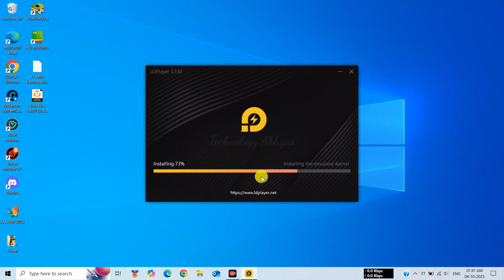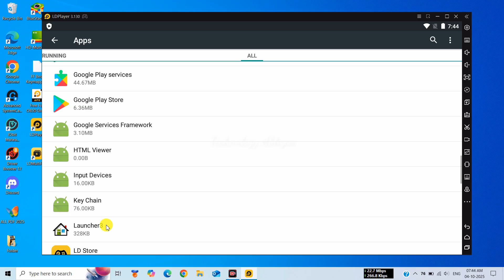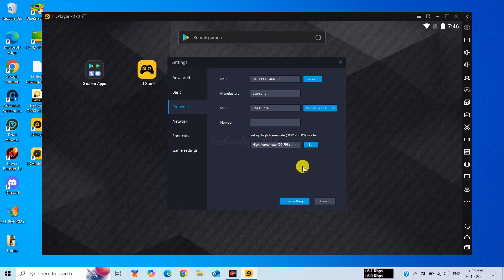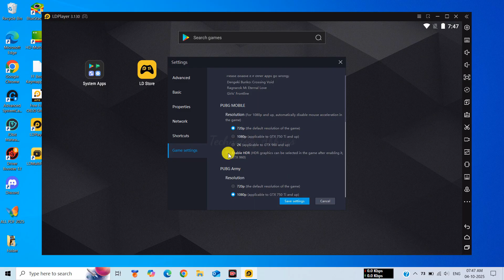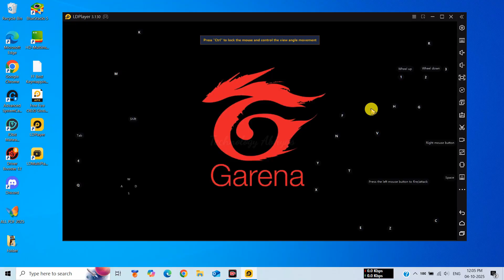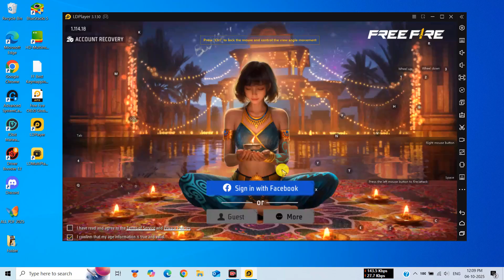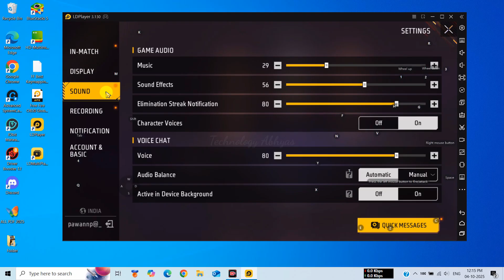Play Free Fire LAG-FREE on 2GB/4GB PC 🔥 Best LDPlayer Lite Emulator (2025)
✅ In this video, You'll Learn About "Play Free Fire LAG-FREE on 2GB/4GB PC 🔥 Best LDPlayer Lite Emulator (2025)"!

Want to play Free Fire smoothly on your low-end PC with just 2GB or 4GB RAM — and no graphics card? In this video, I’ll show you the best solution — the LDPlayer Lite Emulator (2025).

This is a complete test and review where I run Free Fire on a low-spec computer using LDPlayer Lite, showing how you can get zero lag, high FPS, and stable gameplay without needing expensive hardware.

🔥 In this video, you’ll learn:
1. How to install LDPlayer Lite on any PC (Windows 7, 8, 10, 11)
2. Best settings for smooth gameplay
3. Performance test on 2GB and 4GB RAM systems
4. How to fix lag, stutter, or FPS drops
5. LDPlayer Lite vs normal LDPlayer comparison

If your old computer can’t handle other emulators like BlueStacks or Nox, LDPlayer Lite is the best choice for you!

👉 NOTE: If You Like the Video, Don't Forget to ...

💻 𝘚𝘺𝘴𝘵𝘦𝘮 𝘙𝘦𝘲𝘶𝘪𝘳𝘦𝘮𝘦𝘯𝘵𝘴:-
💠OS: Windows 7, Windows 8/8.1, Windows 10 & Windows 11
💠 Processor: Intel or AMD (without a Graphics Card)
💠 Graphics Card: No Need
💠 Memory: 2GB RAM (Recommended 4GB)
💠 Storage: 4GB Free Disk Space  (Recommended 8GB)

🔴 Best Emulator for Free Fire on 2GB RAM PC - No Graphics Card – 2025| Hyper X Emulator For Low End PC

🔴 🔥Best Android Emulator For Free Fire OB50 | New Best Emulator For Low End PC 2GB/4GB RAM | 2025

🔰𝑷𝒓𝒐𝒄𝒆𝒔𝒔𝒐𝒓: 8th Gen, Core i3, Dual-Core processor
🔰𝑮𝒓𝒂𝒑𝒉𝒊𝒄 𝑪𝒂𝒓𝒅: InBuild GPU & Intel Graphics Card
🔰 𝑺𝒕𝒐𝒓𝒂𝒈𝒆: 500GB Hard Drive
🔰𝑫𝒊𝒔𝒑𝒍𝒂𝒚: 15 inches (60Hz)

🎁 EMULATOR CREDIT:- LD Player.

LDPlayer Lite emulator
Free Fire emulator low end PC
Free Fire lag fix 2025
LDPlayer Lite review
Free Fire on 2GB RAM PC
LDPlayer emulator no graphics card
Free Fire smooth gameplay
LDPlayer Lite best settings
Free Fire emulator test 2025

👉 ͎L͎͎I͎͎K͎͎E͎ 👍
👉 ͎C͎͎O͎͎M͎͎M͎͎E͎͎N͎͎T͎✍
👉 ͎S͎͎H͎͎A͎͎R͎͎E͎ 📲
👉 ͎S͎͎U͎͎B͎͎S͎͎C͎͎R͎͎I͎͎B͎͎E͎ 🙏